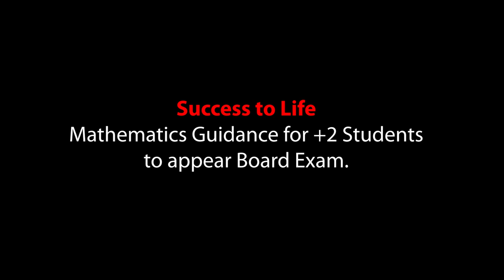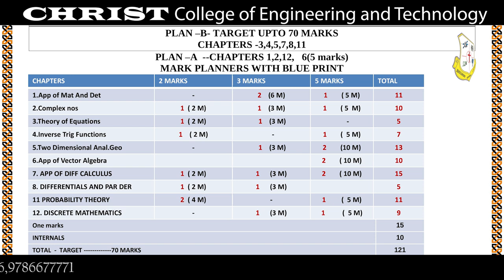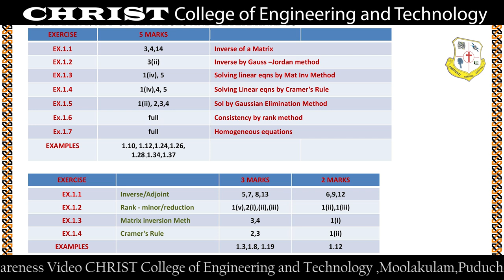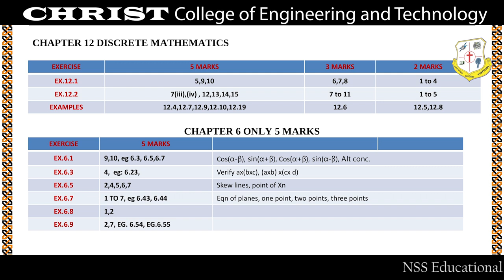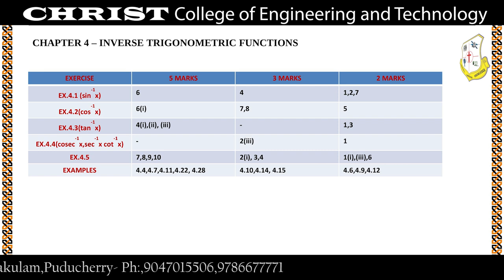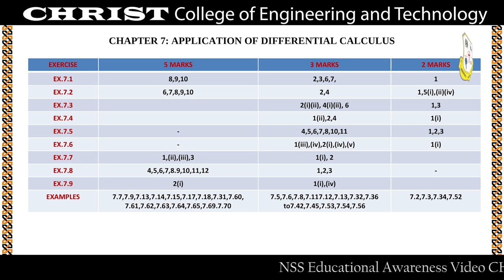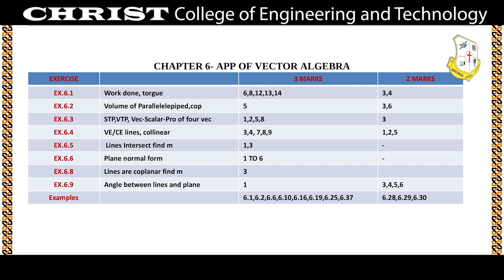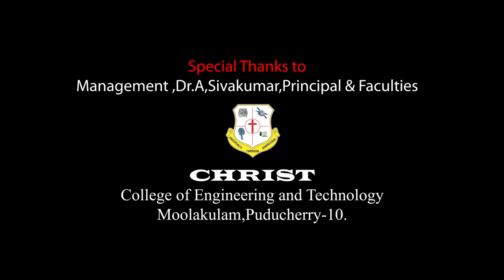CCET - Mathematics Subject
Our CCET strives hard to empower the 12th-standard students and Motivate them in many aspects. At the outset, CCET delivers an awareness video for the 12th Students on how to prepare for Mathematics subject and score good marks in the upcoming Public examination. The Eminent Speaker,      Mr. Karunagaran, Lecture - Mathematics, Jeevanandham
Government Higher Secondary School has showcased the tips and easy methods to score marks regarding the Mathematics Exam.
The Management, Principal, Additional Director, All HODs, and faculty members of CCET extend their warm wishes to all the students who are preparing to appear for the Public Examination.